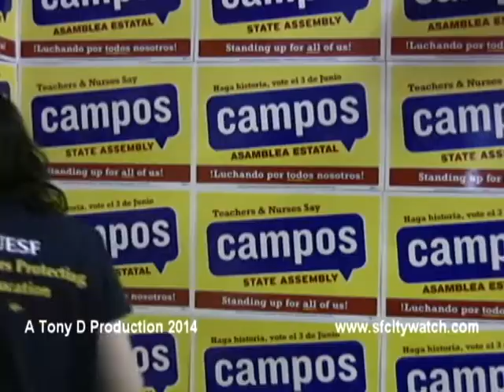David Campos Campaign HQ Kick Off Party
SF City Watch producer Tony De Renzo goes out and captures the Grand Opening Party of city supervisor David Campos's Campaign Head Quarters for his run for the State Assembly. With Key Note Speakers Tom Ammiano and supervisor John Avalos, plus others.